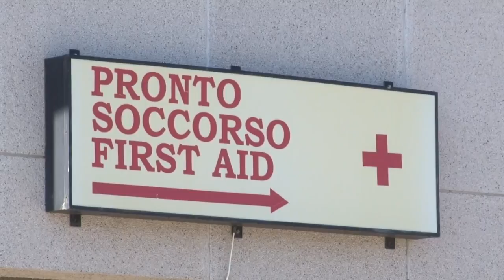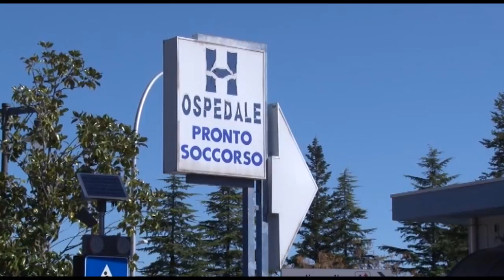Verì: “Vicini a normalità sanitaria coi Covid Hospital a regime”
Ogni Asl abruzzese ha da settimane individuato i cosiddetti Covid Hospital, strutture appositamente dedicate alla cura di pazienti che hanno subito il contagio da coronavirus. Secondo l’assessore regionale alla salute Nicoletta Verì quando tutte le strutture saranno pienamente operative la regione Abruzzo potrà rientrare in una normalità sanitaria che consentirà di dare il giusto spazio alla trattazione delle altre patologie